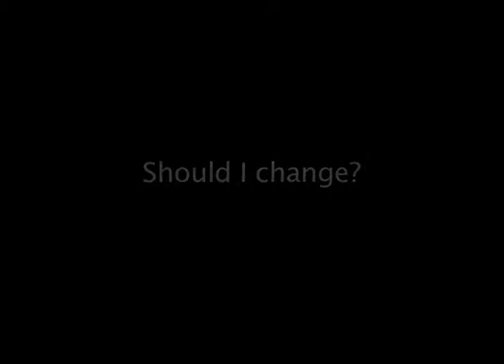Should I change?